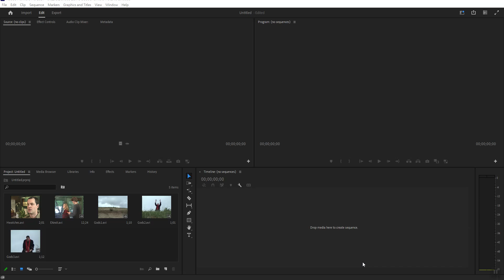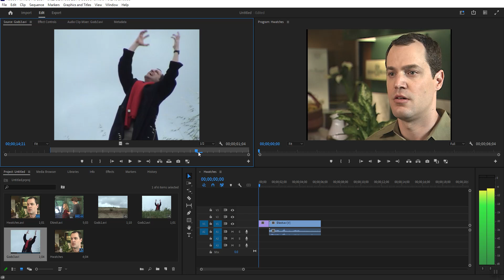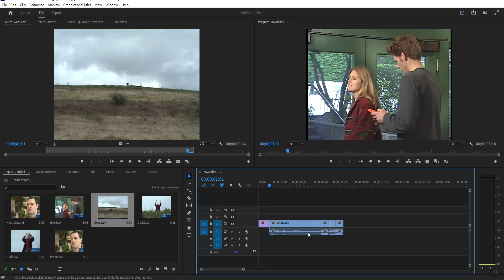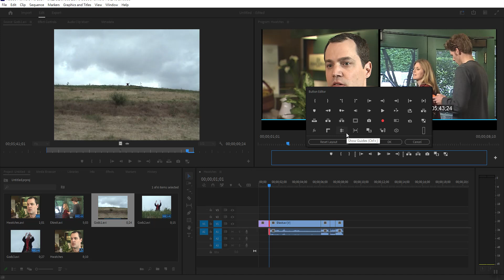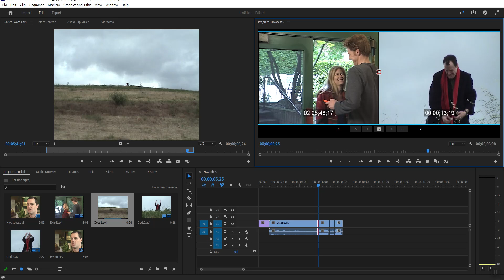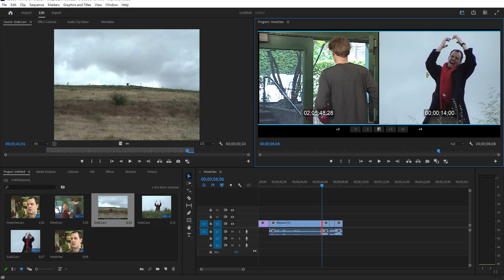專業影音剪輯技巧 Part-8